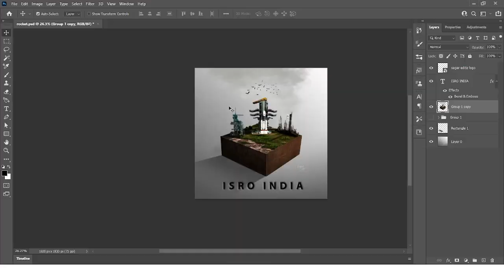"MICROWORLD" Art (ISRO INDIA) in photoshop.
Microworlds are exactly what you’d expect from the name “Microworlds”. They’re little chunks of landscapes, based on biomes, themes or other things like popular movie scenes or famous places. The idea behind Microworlds is nothing more than simply capturing the essence. I wanna translate the look and feel of the subjects I choose in a nice “cozy” way.